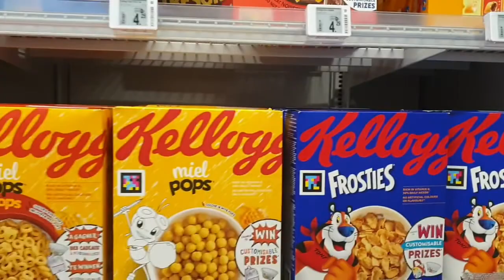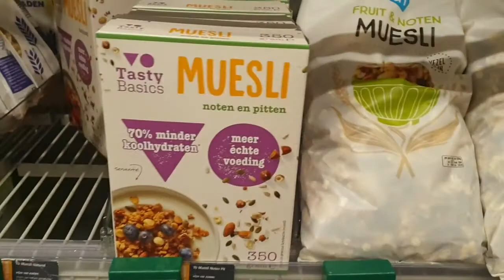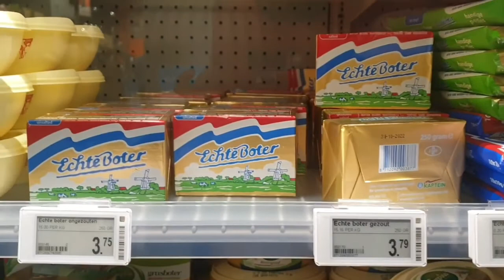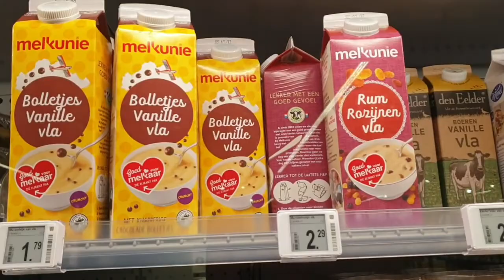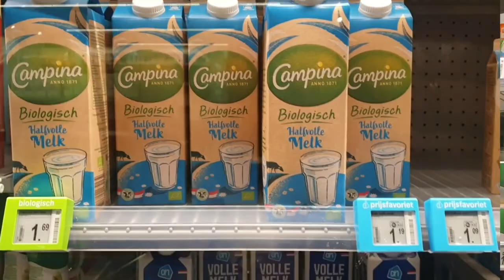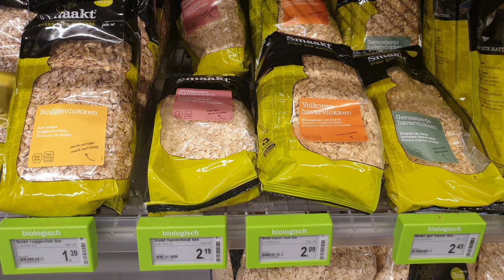НаСтанции Поехали МолочныйОтдел в Супермаркете AH